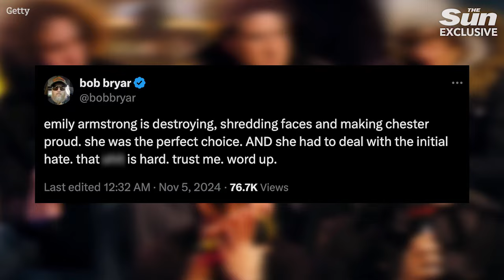My Chemical Romance star Bob Bryar dead aged 44 and ‘lay undiscovered for weeks’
Bob Bryar, the former star drummer in rock band My Chemical Romance, has been found dead at his home.

Bryar, 44, was discovered by officials in Tennessee on Wednesday after no one had heard from the musician in 22 days.